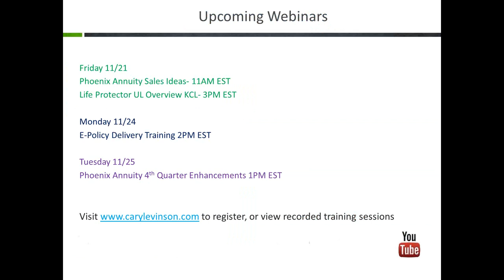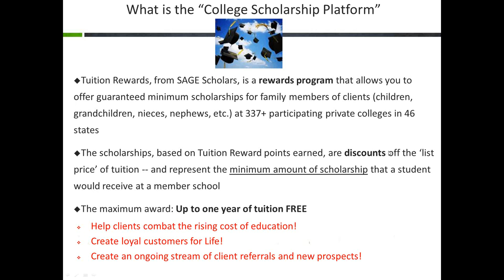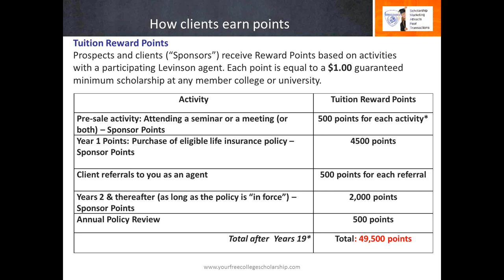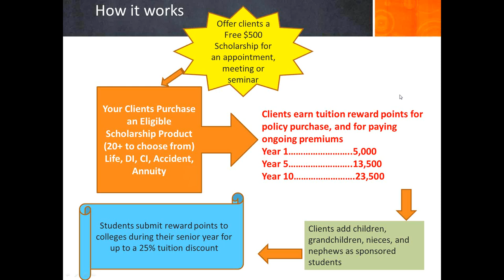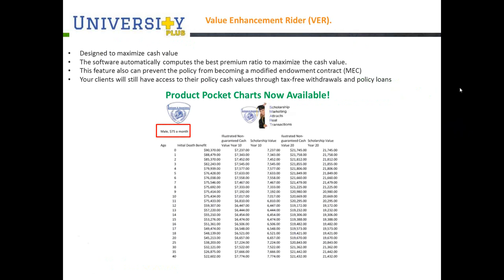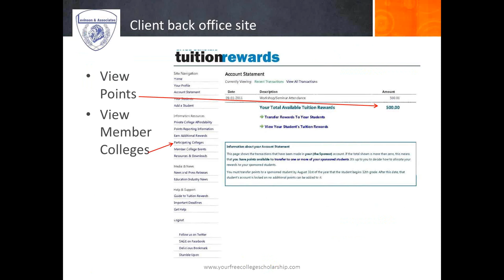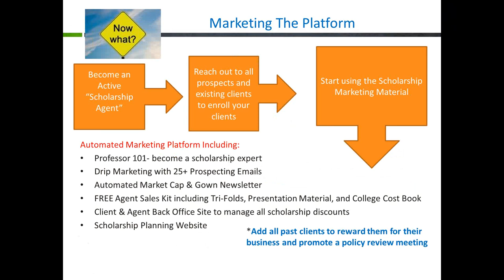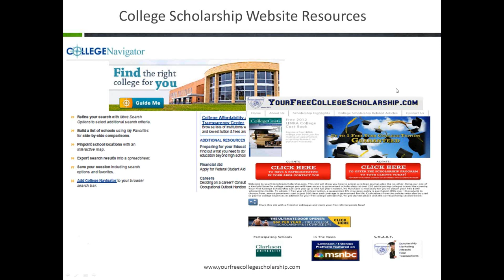2014 11 20 14 00 Exclusive Lead Generating Scholarship Platform